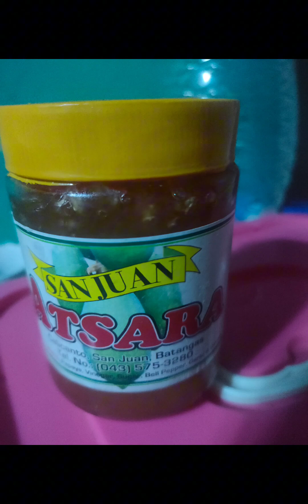BIRTHDAY NG BAKLA